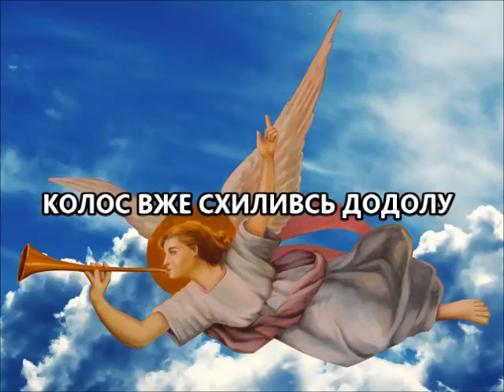Колос Вже Схиливсь Додолу / Kolos - Ukrainian song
Колос Вже Схиливсь Додолу. Виконання: гурт "Зірка Вифлеєму" (Українська Церква ХВЄ, Закарпаття). Kolos vzhe skhylyvs dodolu (Wheat-ear bowed already down). Ukrainian Christian song by group "Zirka Vyflejemu" (Star of Bethlehem), Zakarpattia, Ukraine.

Lyrics in Ukrainian:

Колос вже схиливсь додолу,
Жнива Божі настають.
Відізвись на поклик Божий.
Чуєш, вже Христос іде.

Приспів::

Хто, хто, хто, скажи хто, |
Ниву Божу буде жати? | 2
Хто, хто, хто, буде хто |
Людям про Христа звіщати? | 2

Чом байдужий ти сьогодні,
Ниву жати ти не йдеш?
Чом ти по землі ще й досі
Христа слова не несеш?

Хто готовий вже сьогодні,
Ісус закликає йти.
Ось я -- мене пошли!